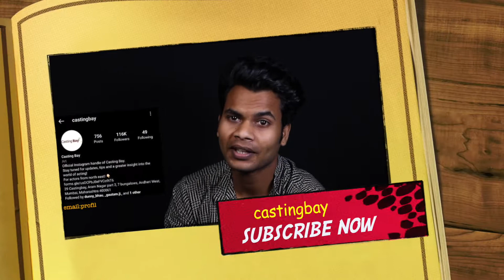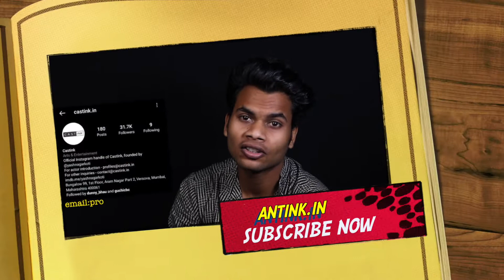HOW TO GET FREE AUDITIONS UPDATE || ऑडिशन का पता कैसे लगाएं || HOW ACTORS GET CASTING INFORMATIONS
YE VIDEO CASTING SE RELATED HAI KI CASTING KE BEST PAGE R BEST INFORMATION KAHA SE PRAPT KARE TO AAP YE VIDEO POORA DEKHIYEGA OR APKO SARE PAGES OR EMAIL ID MENTION MIL JAYEGI ...